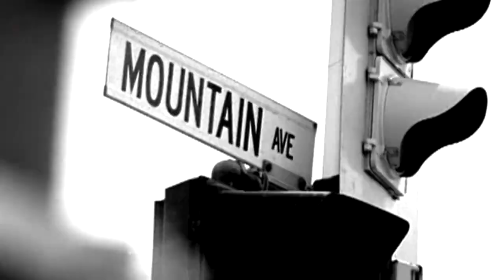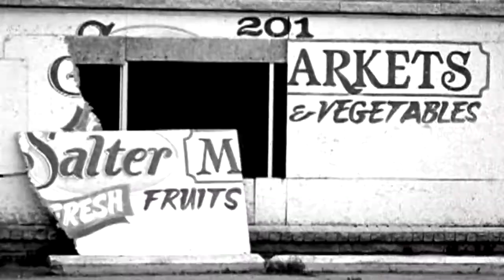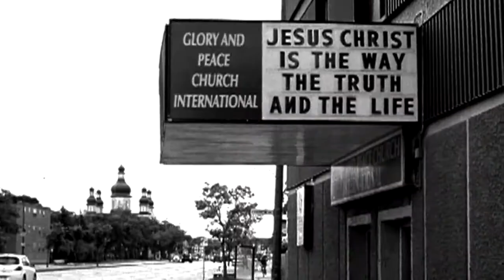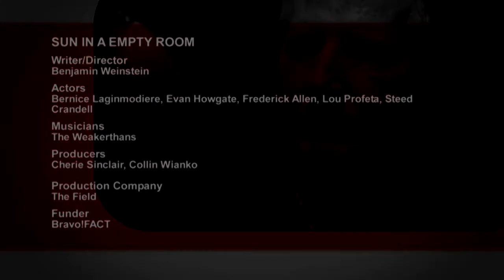Sun in an Empty Room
When a factory closes in Winnipeg, Lloyd quietly suffers the aftershocks of economic change.

Director: Benjamin Weinstein
Writer: Benjamin Weinstein
Actors: Bernice Laginmodiere, Evan Howgate, Frederick Allen, Lou Profeta, Steed Crandell
Musicians: The Weakerthans
Producers: Cherie Sinclair, Collin Wianko
Production Company: The Field
Funder: Bravo!FACT